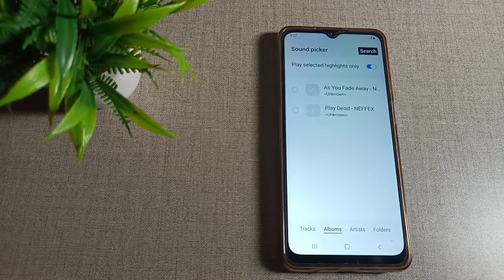how to set download song ringtone in Samsung galaxy F22 mobile